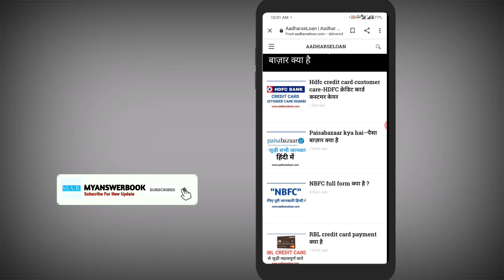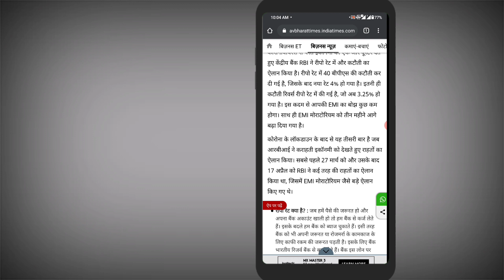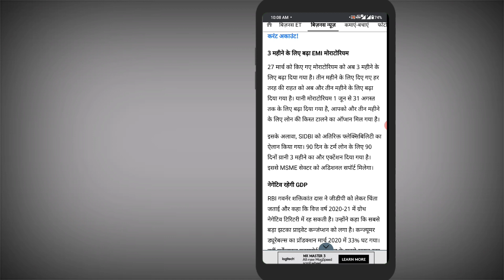Good News for Moratorium|Loan app & Bank or NBFC सभी के लिए मोरेटोरियम है जाने पूरी जानकारी|छुट भी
Dosto agar aapne loan liya hai aur uske liye moratorium lena chahte hai aapke liye achhi khabar rbi ne badhaya hai aapka loan moratorium ,jaane puri jaankari ki aapke liye hai yaa nahi ,

Note - Loan Se Pahle Kisi Bhi App Ko Bhugtan na Kare !!

नोट - दोस्तों Myanswerbook channel आपको सिर्फ loan application के बारे में जानकारी देता है की जब आपको आर्थिक मदद की जरुरत हो आप आसानी से loan ले सके ,लेकिन फिर भी जब भी आप loan के लिए आवेदन दे ! सभी दस्तावेजो ,loan app terms & condition ,eligibility के बारे में समझे उसके बाद आवेदन दे !!